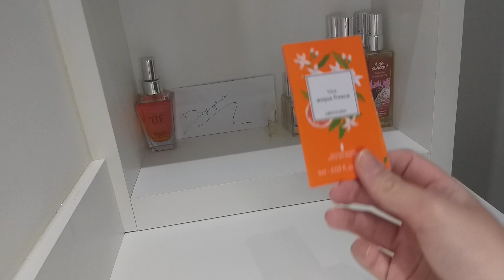USADOS DA SEMANA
CORRE NA SHOPPE QUE TEM PROMO DO DIA DO AMOR 👇🏻👇🏻👇🏻

💖TEM NATURA NA SHOPPE TAMBEM 👇🏻

Compre tiê perfumes pelo site Oficial